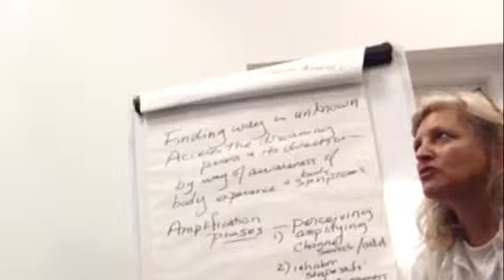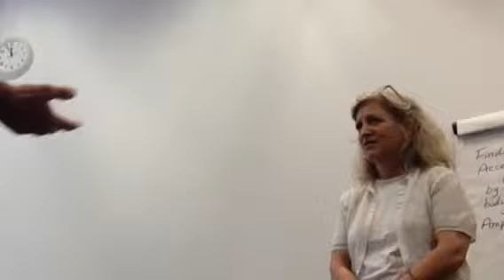Enjoying the inner critic and returning to connection (ProcessWork JeanClaudeAndArlene cfor,2014)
Enjoying the inner critic and returning to connection.
"What are you talking about?" and "What makes you happy when I say that?" On route to a deeper understanding of my sabotage of connection and potential. realising that (for me) "It's easy to be the critic; it's hard to be the innovator who presents something in a way that is engaging."
"Process Work or Process Oriented Psychology is an approach to facilitating individuals, groups and organizations. Dr. Arnold Mindell, originally a physicist and Jungian psychologist, and always researcher at heart, developed methods of carefully following the twists and turns of nature – revealing the creative patterns that lie within apparently chaotic and disturbing events and symptoms.

All of us tend to identify with only a small part of who we are. Over the boundary of our awareness, new information arises, first as a disturbance – in dreams, body experiences, symptoms and conflicts. Similarly in organizations, relationships and daily work get disturbed by conflicts and surprising events. A natural tendency is to try to eliminate the disturbance. Process Work methods involve accurately exploring both our plans, and those elements of our experience that rub up against our plans, disturb or surprise us. The interaction of all parts and dimensions of experience, yield new ideas and directions forward - and a feeling of being involved with your life and others."